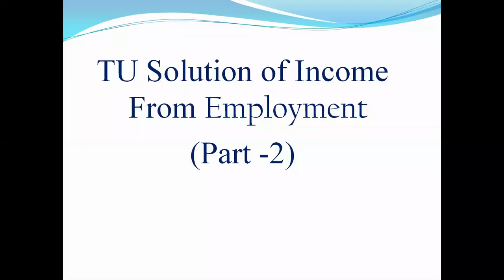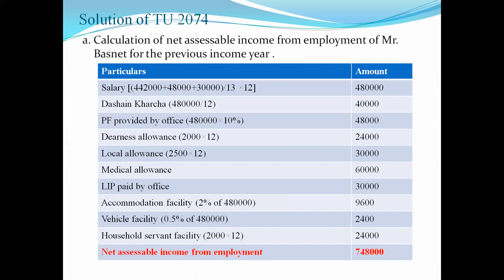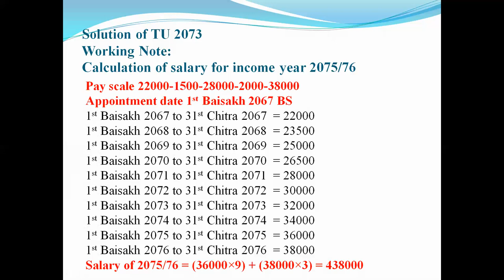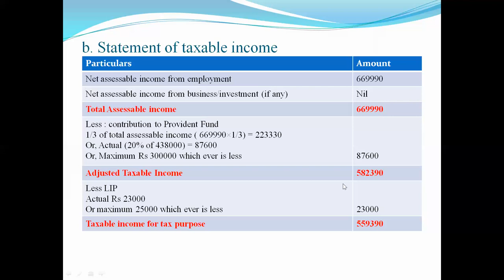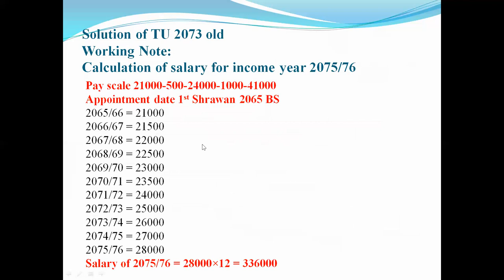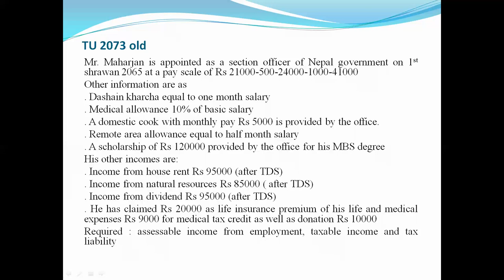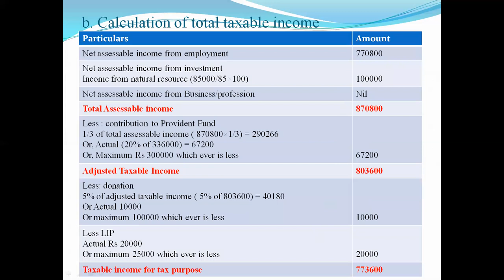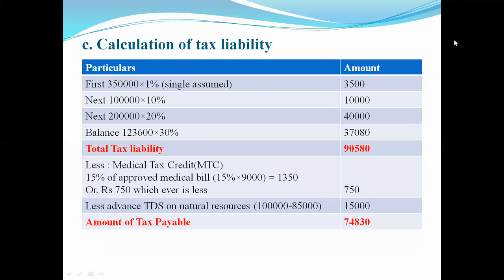TU solution of Income from employment (Part-2), Assessable income,taxable income and tax liability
Calculation of net assessable income from employment, taxable income and tax liability